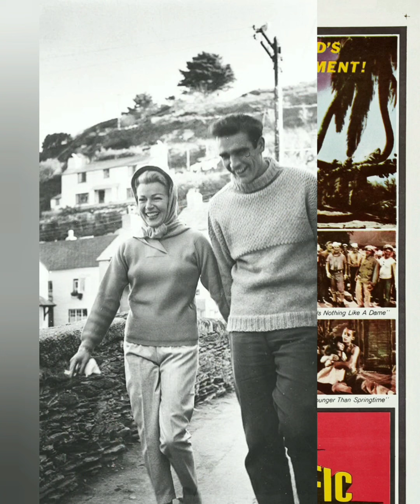«Мне нравятся женщины. Я не понимаю их, но все равно люблю». Шон Коннери (биография)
История жизни актёра. Биография Шона Коннери. Знаменитости. Культура и творчество. Искусство. Фильмы.